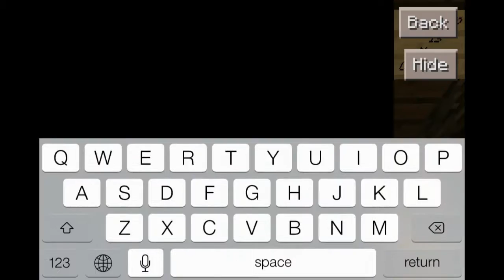[MCPE] - THE FRAME SMP - IT'S BACK BIRCHES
After being on a short hiatus due to pocketmine bugs, the longest lasting and successful SMP in the MCPE community has returned.
Hope you look forward to season 2 / Frame 2.0
Features New members, new features, and much more

Members:
ADITYA-

Intro:
Created By HyloFx
Outro:
Created By YoItzGab